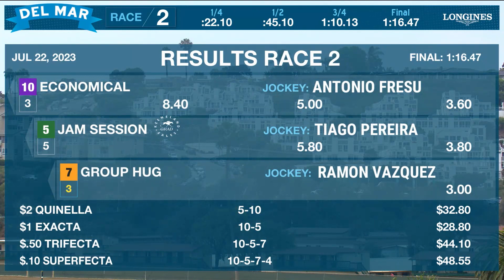Economical wins race 2 at Del Mar 7/22/23.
Top Finishers:
#10 Economical
#5 Jam Session
#7 Group Hug
#4 Missed Call